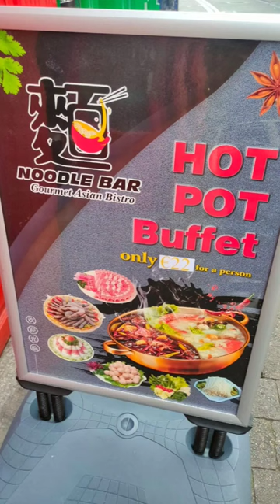Hot Pot in Cork City